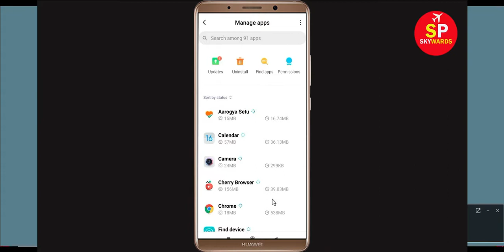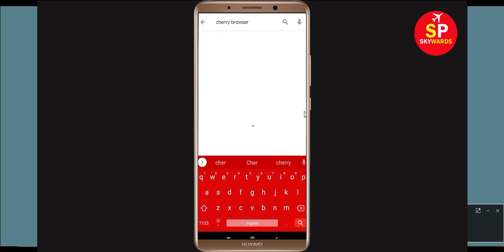How to Fix Cherry Browser App Keeps Crashing Problem in Android & Ios - Fix Crash Issue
This video will help you to get rid of Cherry Browser app Keeps Crashing Error Problem in Android & ios Mobile or Tablet. If you want to know how to fix this problem in your android mobile phone then this video is only for you. Cherry Browser has stopped working on my android phone.